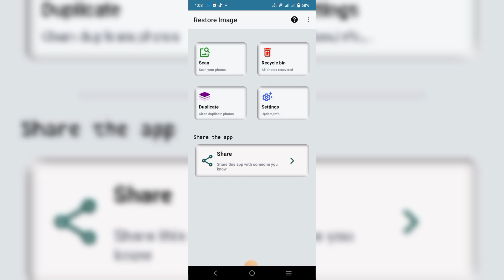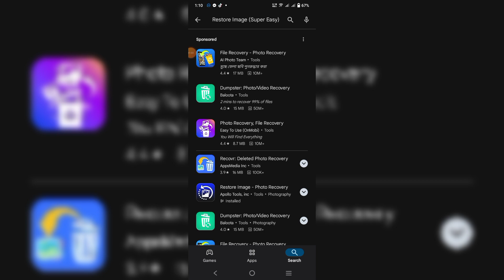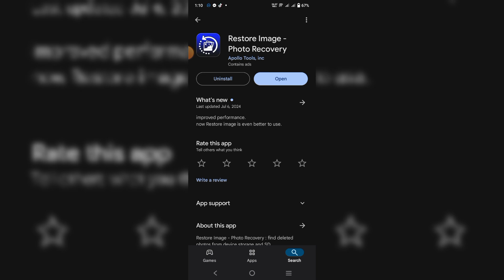এতদিন পর ফিরে পেলাম ডিলিট হওয়া ছবি।